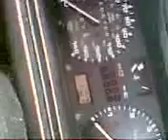Memo TS HALFORDS Kdy nov 09